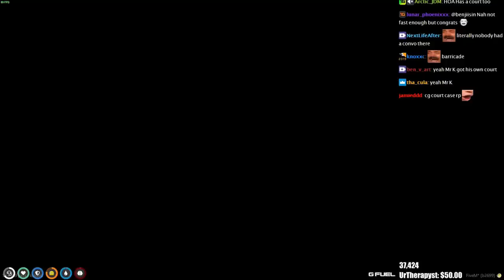Summit1g Reacts To NEW Chang Gang COURTHOUSE & Drives A SNOWMOBILE! | GTA 5 NoPixel RP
In this video you can find, summit1g gta rp, gta rp clips, summit1g highlights, summit1g funny moments, summit1g reacts, summit1g reaction, nopixel, chang gang, summit1g courthouse, and much more!

-SumSumFun